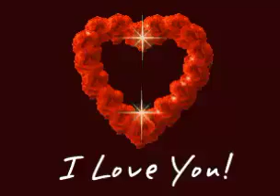Ajay Prakash(6)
Ajay Prakash